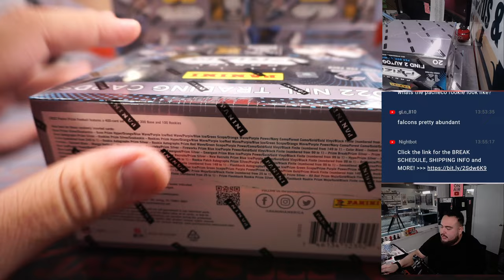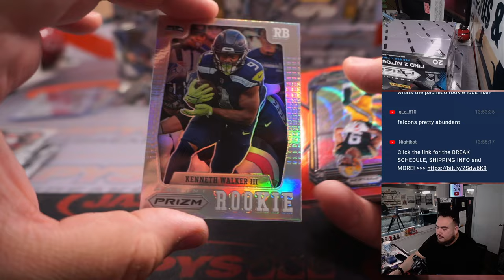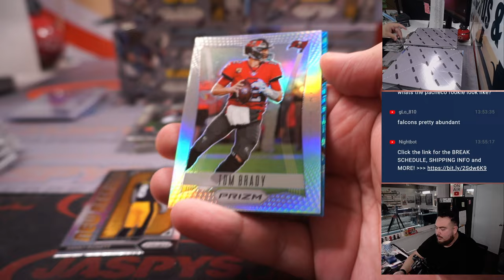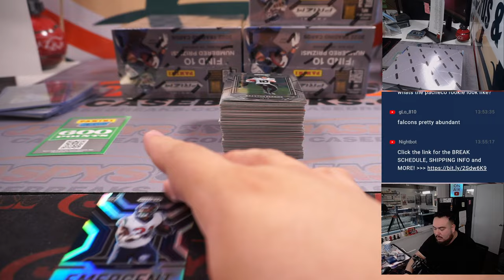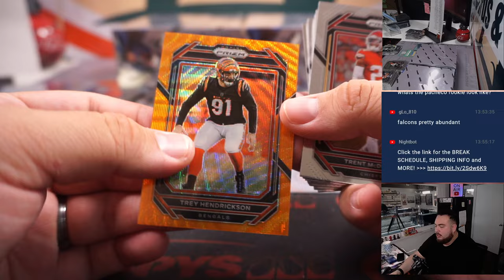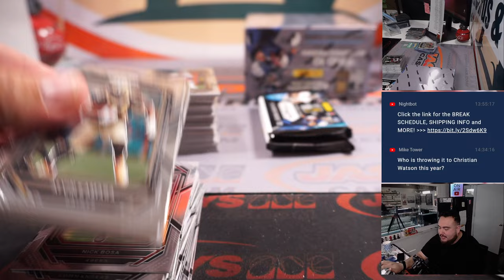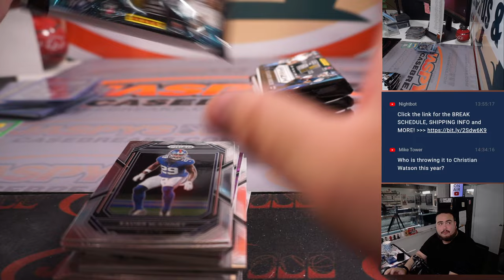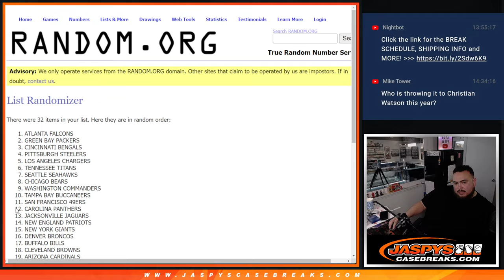W. 3/15/23 - 2022 Panini Prizm Football 6-Box Hobby 1/2 Case Break #2 *PYT*